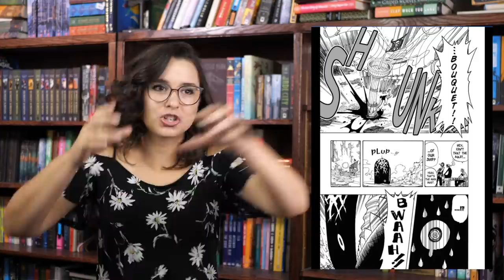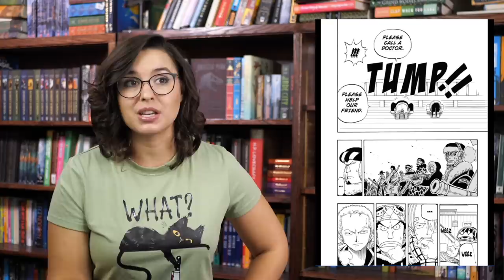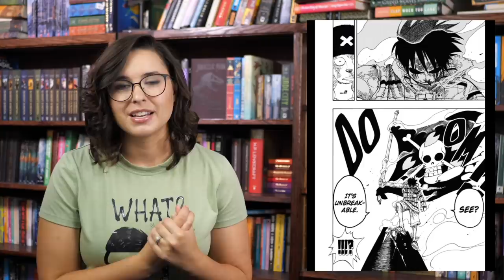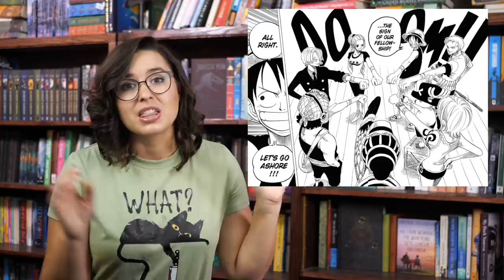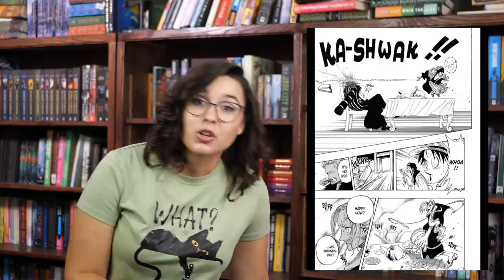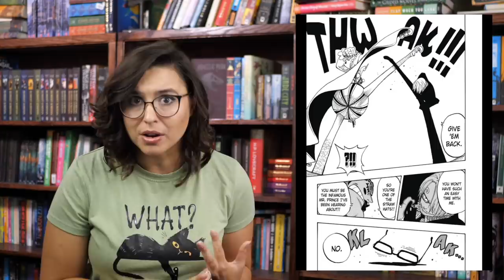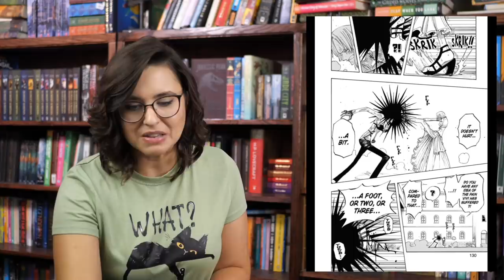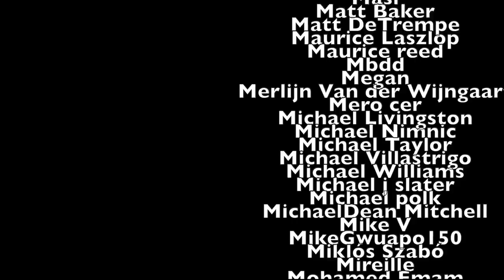One Piece: Alabasta Re-Review